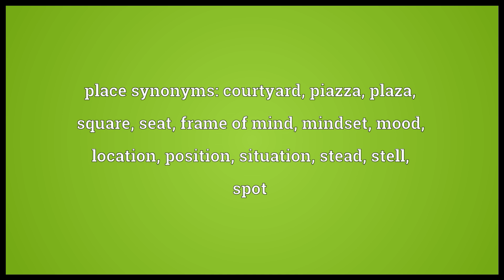Place Meaning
Video shows what place means. An area; somewhere within an area.
A location or position.
An open space, courtyard, market square.
A group of houses.
A region of a land.
Somewhere for a person to sit. A house or home.. A frame of mind.. A position, a responsibility.
A role or purpose; a station.
The position of a contestant in a competition.
The position as a member of a sports team.. place synonyms: courtyard, piazza, plaza, square, seat, frame of mind, mindset, mood, location, position, situation, stead, stell, spot.  place pronunciation. How to pronounce, definition by Wiktionary dictionary. place meaning. Powered by MaryTTS